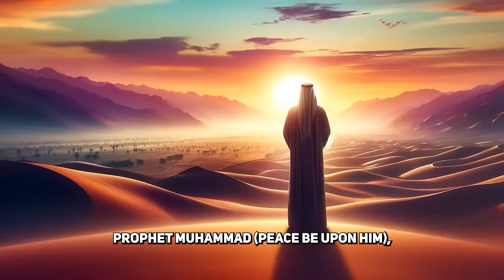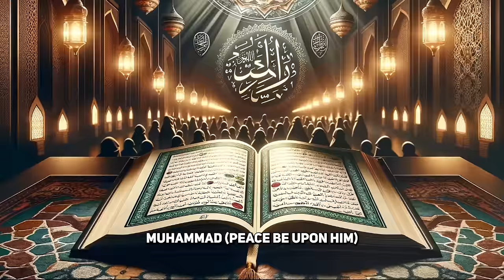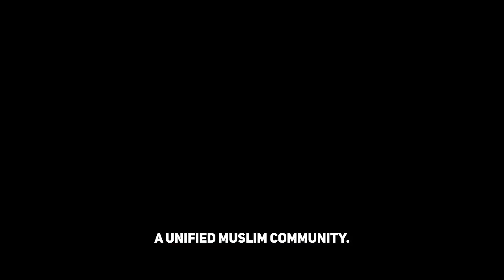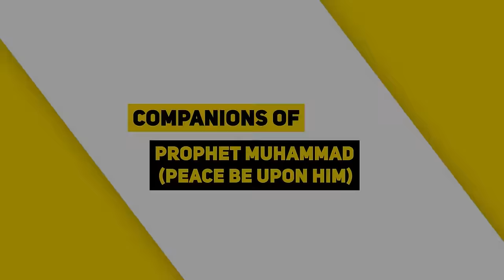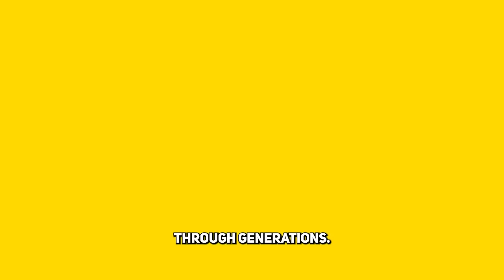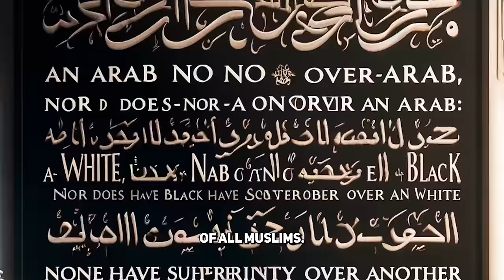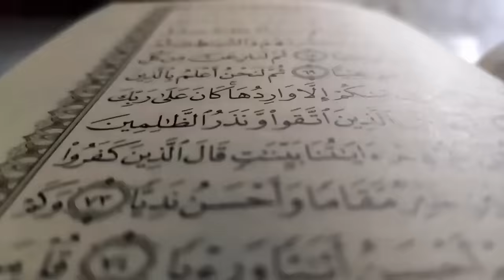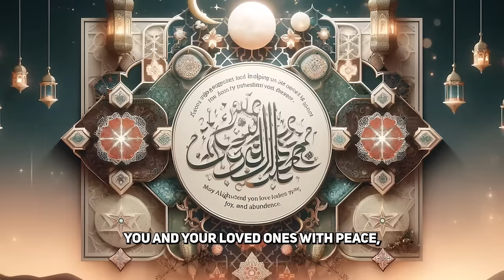The Miraculous Life Of Prophet Muhammad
The Qur'an: English translation and Parallel Arabic text:

Islamic Affirmations Cards (30 Daily Reminders) :

Islamic Prayer Mat:

Tasbih Prayer Beads:

Thick Prayer Rug Sajadah:

The Sacred Path to Islam:

Allah Loves:

The Sirah of the Prophet (pbuh):

Arabic Course for English Speaking Students

A Spiritual Journey into the Heart of Islam :

DUAs for Success:

A Beginners Guide to Understanding the Muslim Faith:

How to Pray: A Step-by-Step Guide to Prayer in Islam:

The Muslim Woman's Manifesto:

Welcome to Islam: A Step-by-Step Guide for New Muslims:

But...Who is Allah?: (Islamic books for kids)

This is Why We Pray: A Story About Islam, Salah, and Dua

Lost Islamic History:

Islam For Teenagers:

Muslim Prayer Rug and Prayer Beads Gift Box:

Concept Wooden Acrylic Multiple Pieces Ayatul kursi:

Home Table Decor Kaba Replica Model:

Islamic Wall Decor Arabic Calligraphy:

Take a fascinating trip back in time and learn about Prophet Muhammad's incredible life. This video explores how he started from humble beginnings in Arabia and became a hugely influential figure in establishing Islam. Discover the amazing events, teachings, and miracles that shaped his journey. From the Quran's revelation to his incredible night journey, his story is full of inspiration. Explore his teachings on love, justice, and spirituality, and see how they still impact millions today. Whether you're a scholar, a seeker, or just curious, this video gives you a captivating look into Prophet Muhammad's life. Don't miss out!

1. Our videos are created with the utmost respect for the original works, ensuring
 they are not negatively impacted in any manner.
2. The primary purpose of our videos is educational and intended to enhance viewers' comprehension of the subject matter.
3. Each video undergoes significant transformation to provide a unique perspective and insight into the material.